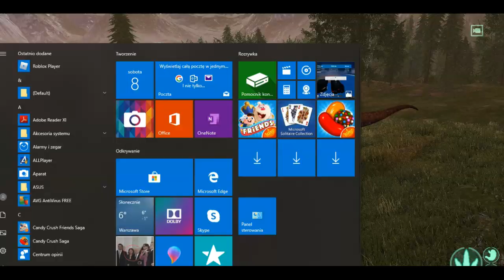The Isle - An Tyrannosaurus Rex Documentary